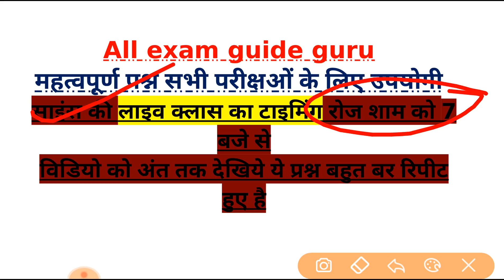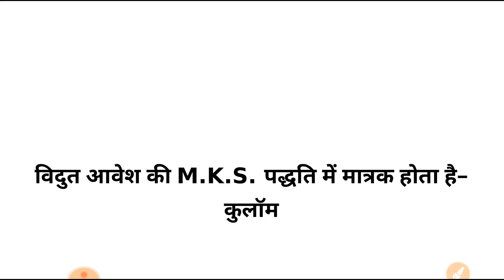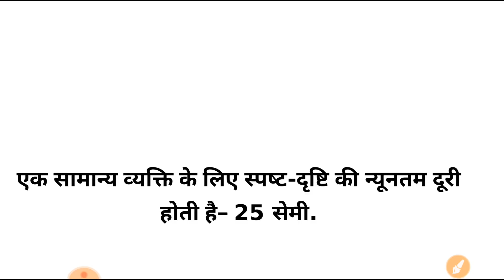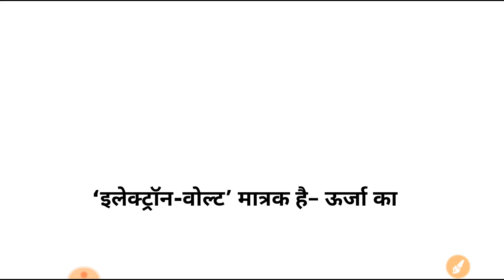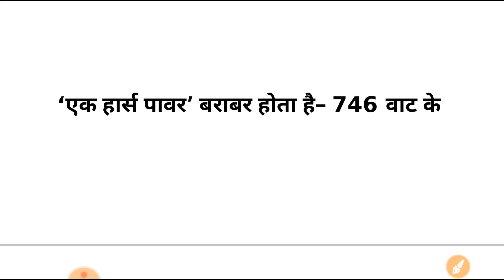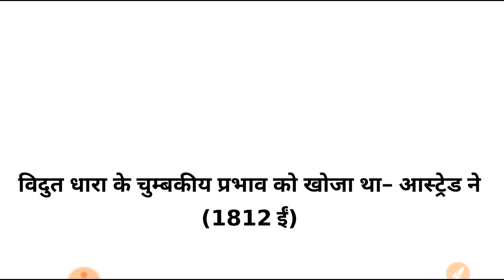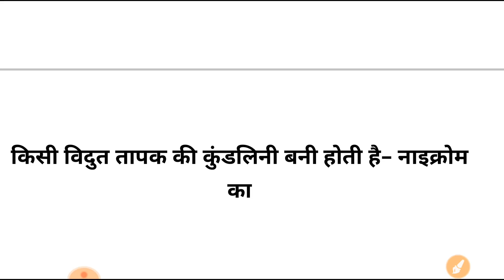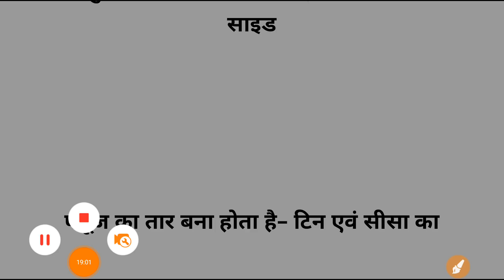general science mcq top in hindi,